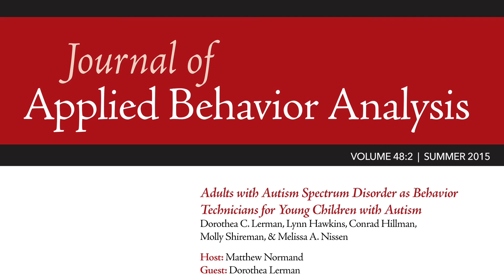Adults with ASD as Behavior Technicians Podcast (Lerman et al. 2015)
Matt Normand interviews Dorothea Lerman.

Adults with autism spectrum disorder as behavior technicians for young children with autism: Outcomes of a behavioral skills training program.
Dorothea C. Lerman, Lynn Hawkins, Conrad Hillman, Molly Shireman, and Melissa A. Nissen
Journal of Applied Behavior Analysis, 48(2), 233-256.
Summer 2015